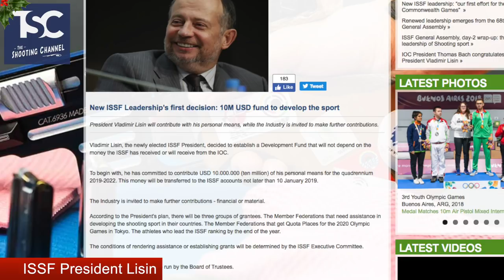TSC News 18 December 2018